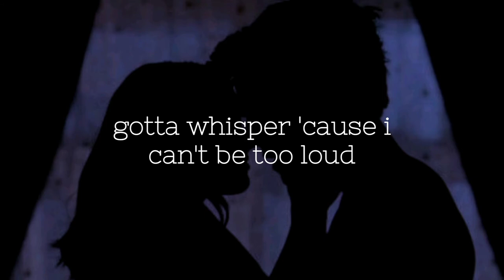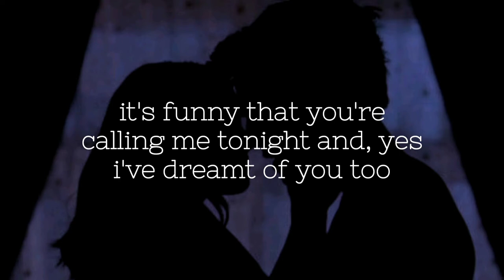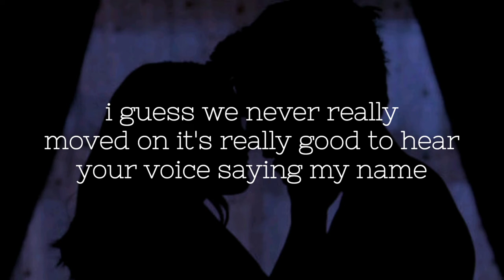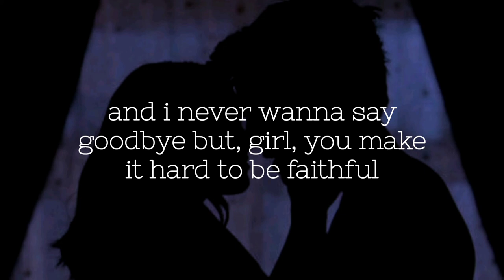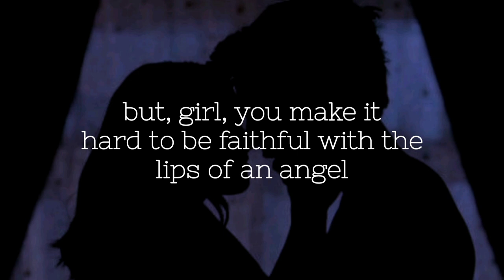𝙇𝙄𝙋𝙎 𝙊𝙁 𝘼𝙉 𝘼𝙉𝙂𝙀𝙇 - 𝘽𝙍𝘼𝙀 𝘾𝙍𝙐𝙕 𝘾𝙊𝙑𝙀𝙍 (𝙇𝙔𝙍𝙄𝘾𝙎)